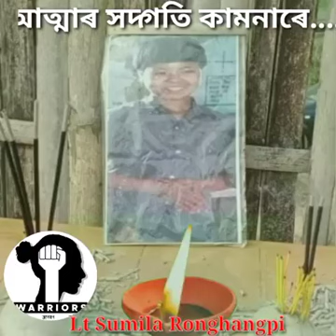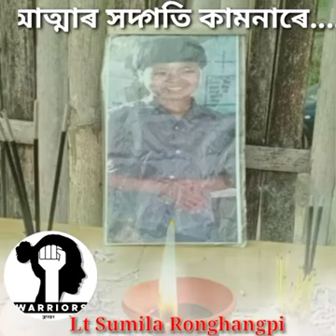মা ন্তা ৰ স দ গিত কাম নাৰে, Justice For Lt.Sumila Ronghangpi.Shivoram Timung's Personel